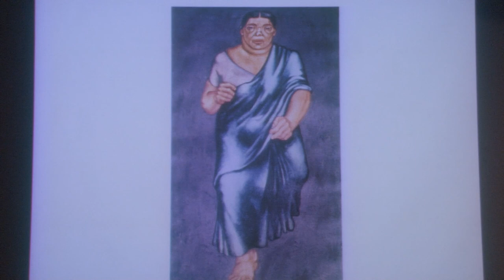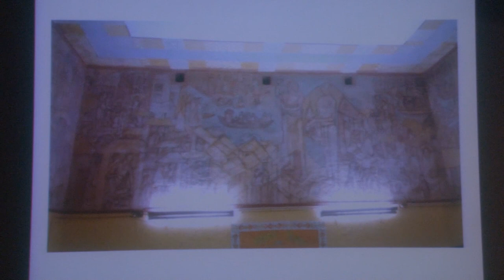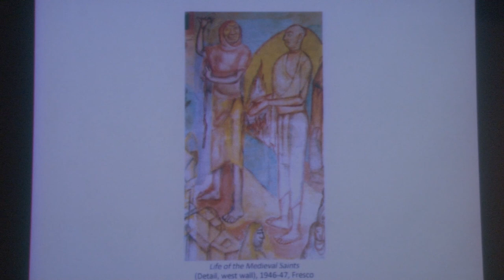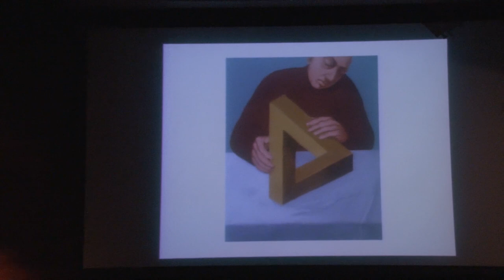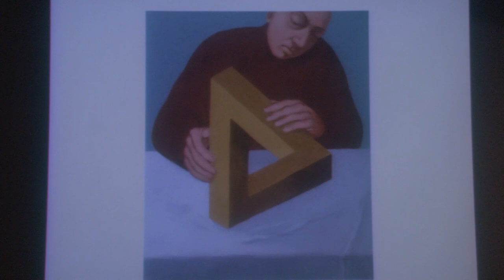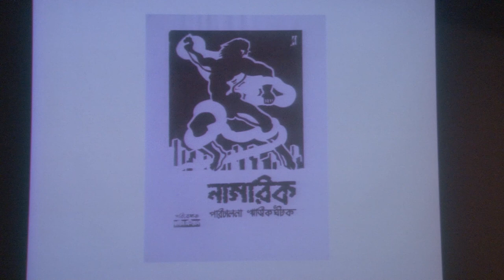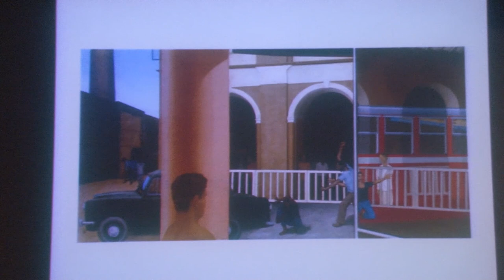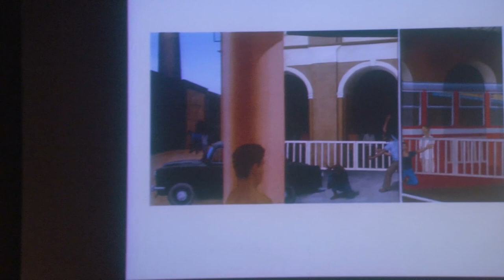Close Reading Session - Part 1 - Sudhir Patwardhan Retrospective, collateral event, The Guild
This event was a collateral programming with the retrospective, 'Walking Through Soul City, Sudhir Patwardhan: A Retrospective', curated by Nancy Adajania, presented and supported by The Guild at National Gallery of Modern Art, Mumbai, 29 Nov. 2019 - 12 Feb. 2020.

Close Reading Session of works by Sudhir Patwardhan by Gieve Patel, Ranjit Hoskote and Nancy Adajania

For more information do contact,
The Guild